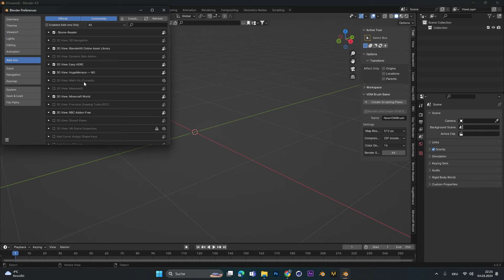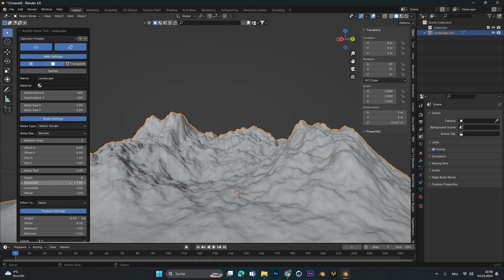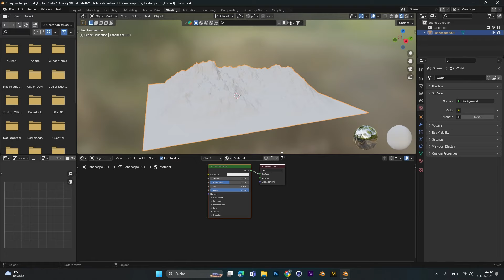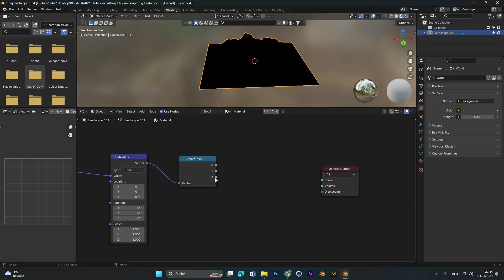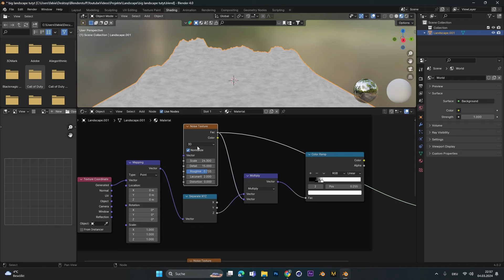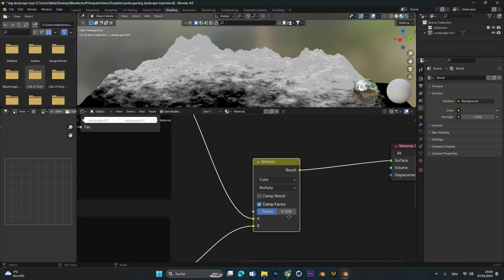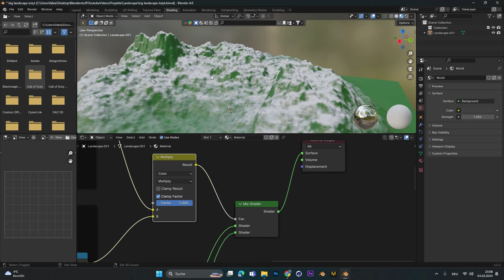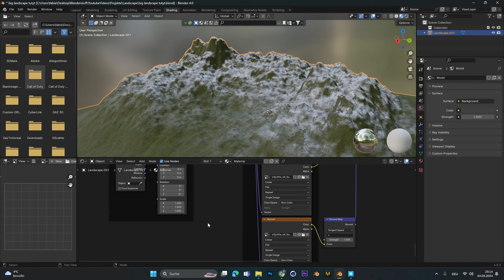Create a BIG LANDSCAPE in Blender Tutorial! (Snow Mountains)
🎥Today I show you how to create some big mountain landscapes with an awesome texture that combines a ground and a snow texture!

🚀 Struggling with Blender?
Fear not! Dive into the depths of creativity with more in-depth tutorials on my Gumroad